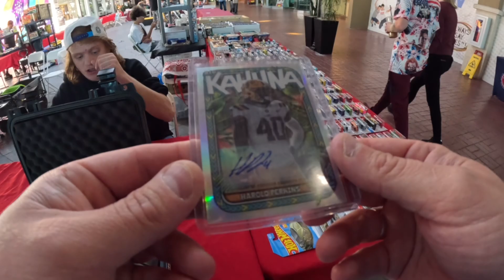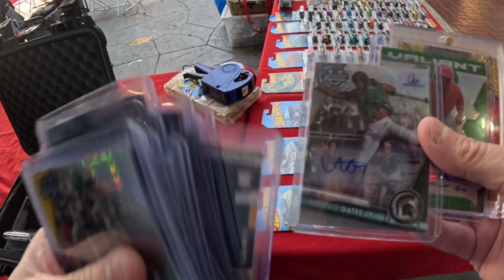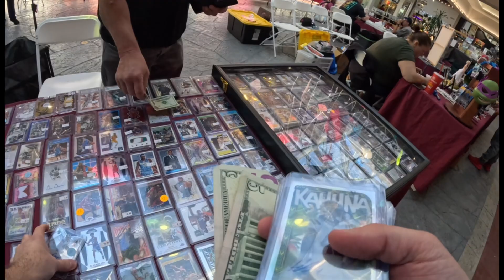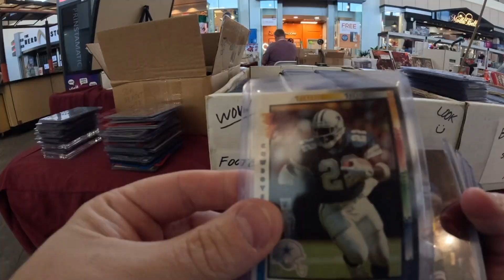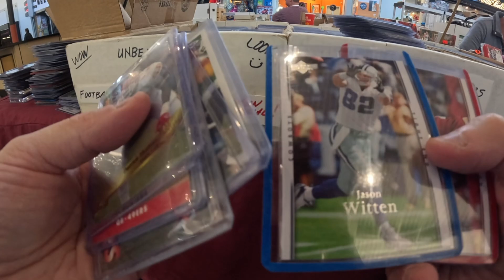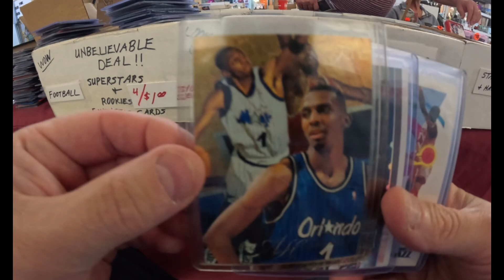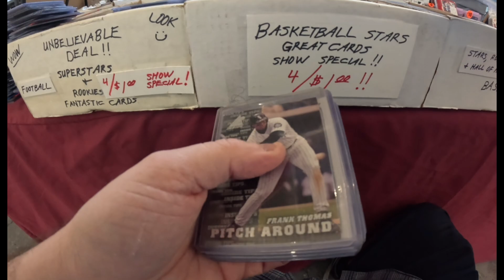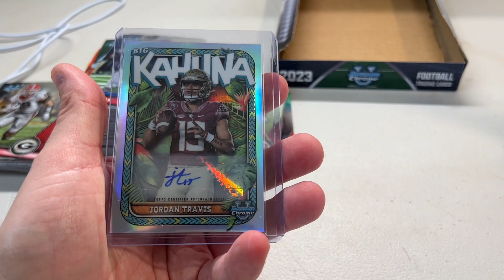Getting Insane Deals at the Valley Fair Mall Card Show.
Buy my Cards on Whatnot!
$15 Credit for New Users